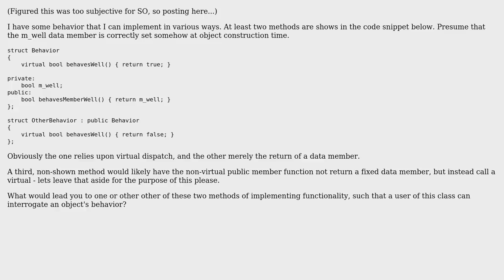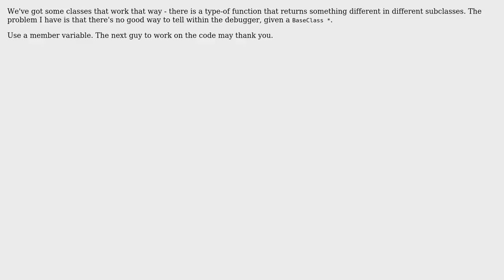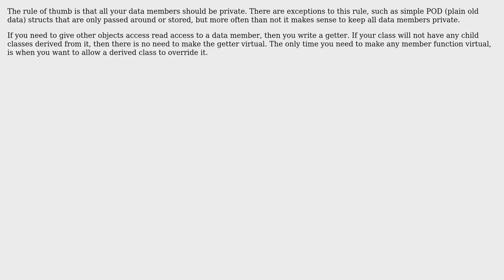What are your decision critera in C++ to make something a data member or virtual method?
Software Engineering: What are your decision critera in C++ to make something a data member or virtual method?

With thanks & praise to God, and with thanks to the many people who have made this project possible! | Content (except music & images) licensed under CC BY-SA | Music | Images & others | With thanks to user sdg user Matthew Read user manlio user JBRWilkinson user Dima user David Thornley and the Stack Exchange Network Trademarks are property of their respective owners. You are responsible for your own actions.